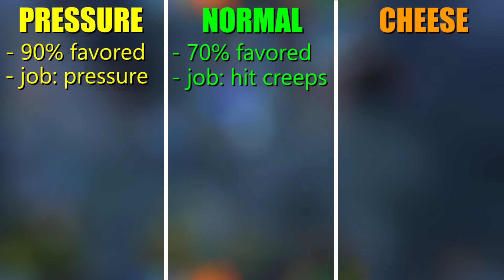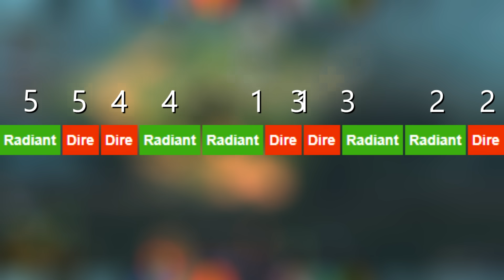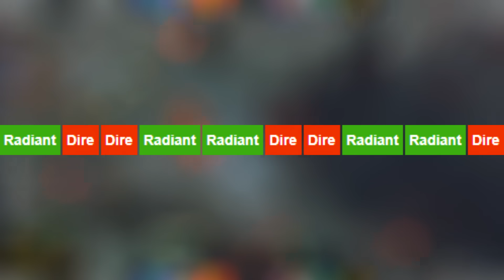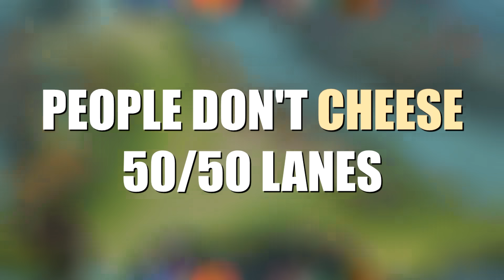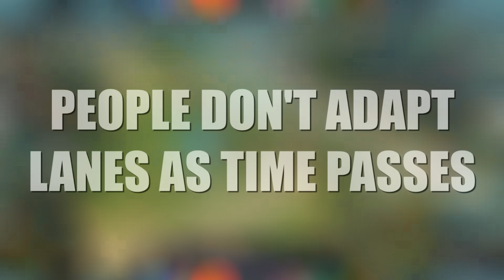How to win lanes with garbage heroes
In this video, Jenkins talks about 5 different problems most people have in the laning stage that are extremely game losing, and how to easily solve these problems.